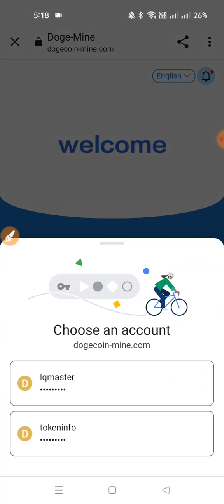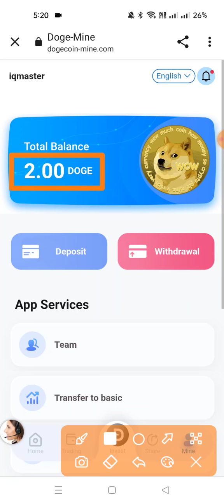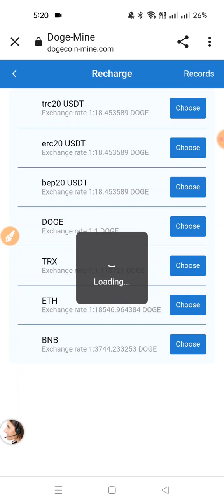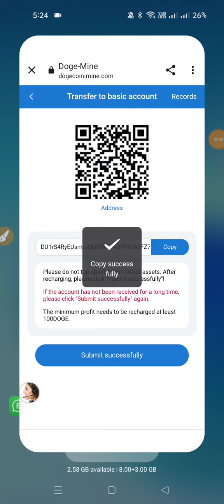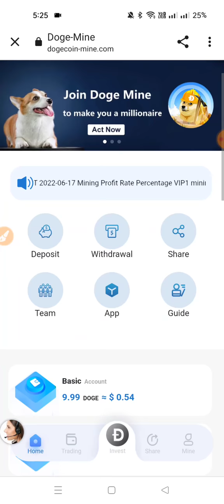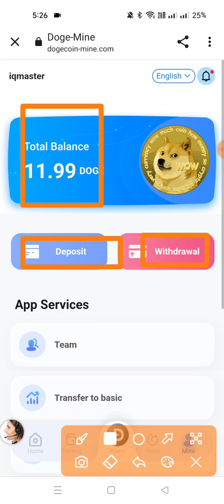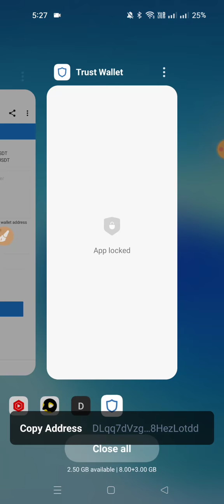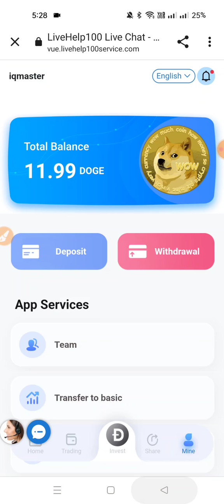Official mining platform, register to send cash DOGE, 100% withdrawal | Invitation code: 525931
Doge-Mine new liquidity mining profitable project. The company is a cryptocurrency mining company. Using the Doge deposited by users, we develop high-
performance POW mining machines, make profits through combined mining, and distribute them to users. We made some profit out of it and it was a win-win
investment. By calculating the time of CPU consumption and generation of virtual currency, any computer can become a miner. The company has developed a
high-performance POW for dedicated mining, and has a brand-new dedicated mining chip to jointly invest to generate income and profits. We are a legal and
compliant company, and everyone can invest with confidence.

Join our DOGE-MINE mining platform and become the next multimillionaire
The higher the investment amount, the higher the yield, the faster the return, and the higher the daily withdrawal amount.

Sign up to get 2Doge, new users will get 1% for the first deposit of 100Doge or more, and 2% for the second recharge
Invite friends to recharge to get rich rewards: 6% for first-level users, 4% for second-level users, 2% for third-level users, 1% for fourth-level users, and
an additional 5000Doge will be given to the designated number of invitees for the event.